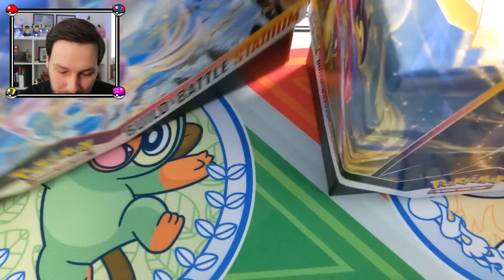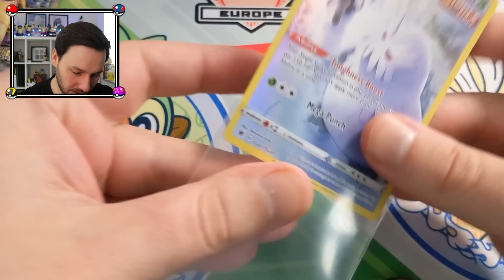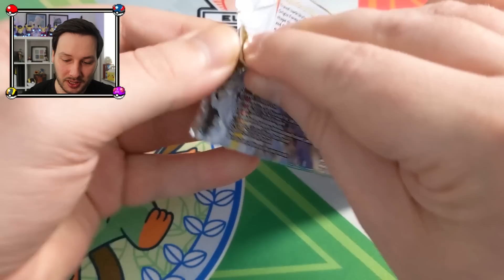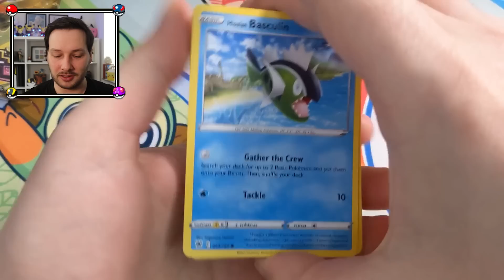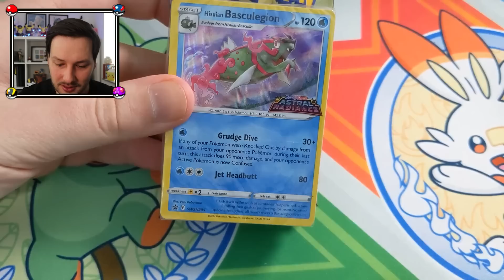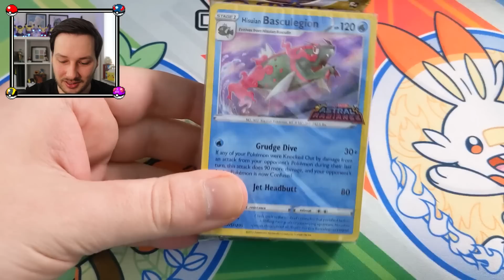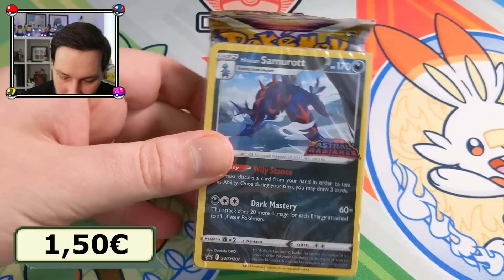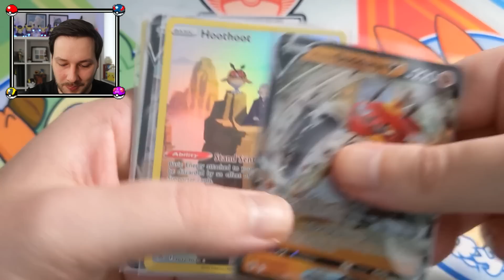Booster UNTER 3€! Da kann ich nicht nein sagen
Neulich auf der Schnäppchen-Suche ist mir ein besonders Set und ein besonderes Produkt aufgefallen, das aktuell einfach viel zu günstig ist: das Build & Battle Stadium von Astralglanz. Darin sind insgesamt 12 Booster pro Box und ein Mini-Deck samt Promokarte. Ein unglaublicher Deal, wo ich einfach zuschlagen musste!
Unter folgenden Links findet ihr diverses TCG Zubehör wie Sleeves oder Ordner sowie Equipment, das ich auch selbst verwende. Euch kostet das aber nicht mehr. Wenn ihr mich auf diese Weise unterstützen wollt, würde ich mich sehr freuen.

Meine Sleeves:
Dragon Shield: Matte – Clear
Ultra Pro Clear Matt Sleeves
Ultra Pro Soft Sleeves
Ultra Pro Toploader

Meine Ordner:
Ultra Pro Premium Binder
Ultra Pro Hyperball Binder
Ultimate Guard Zip Binder

Mein Equipment:
Canon Powershot G7
Yeti Mikrofon
Elgato Key Light
Schnitt/Gaming Laptop Acer Nitro 5
Elgato Game Capture